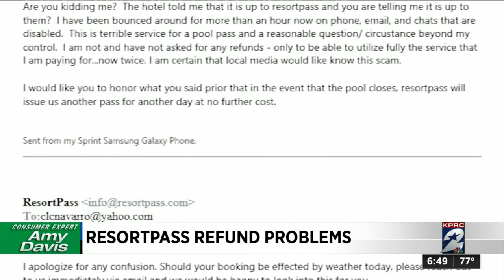Here is what you need to know before buying a day pass to a luxury hotel or resort pool